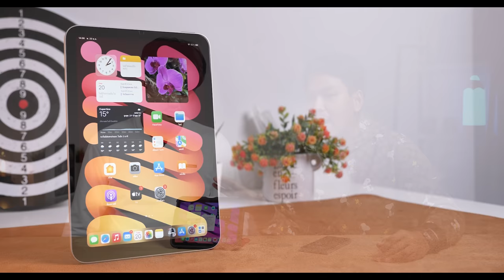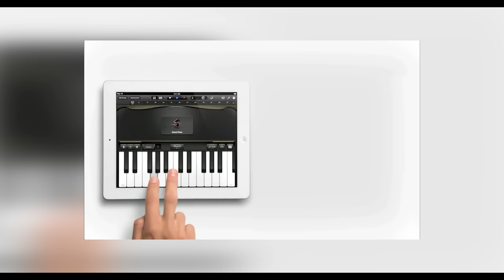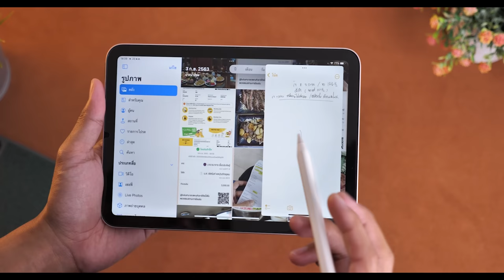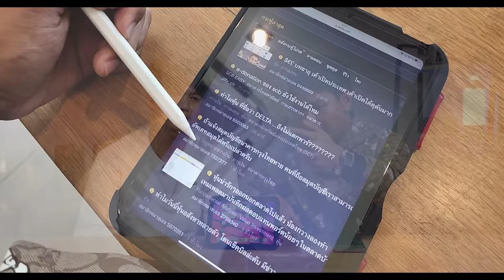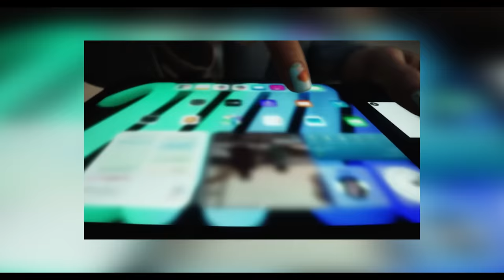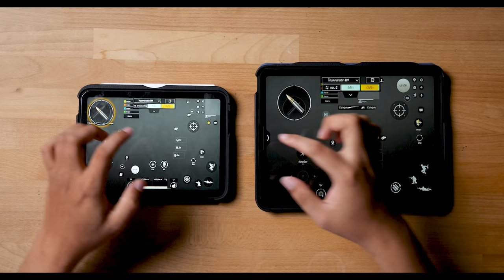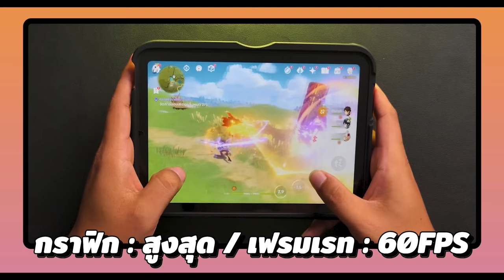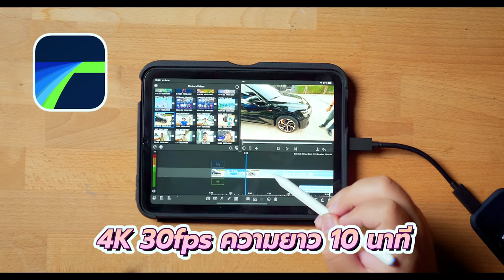รีวิว iPad mini 6 ในปี 2023 อัพเดทใหม่แล้วดีขึ้นเฉย !?